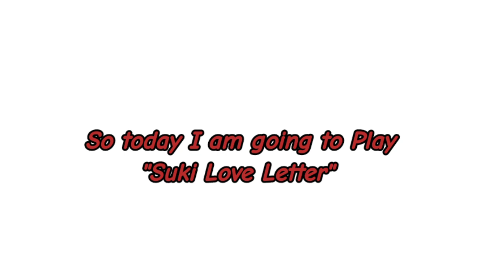Suki Love letter || Gameplay || New Yandere simulator fan game 3D || Fella^Chan•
Heyyyy Guysss

here is the Download link ( sorry it's for PC not mobile devices)

I hope that's all you need 😊

see you in my next video!! Byeeee :)